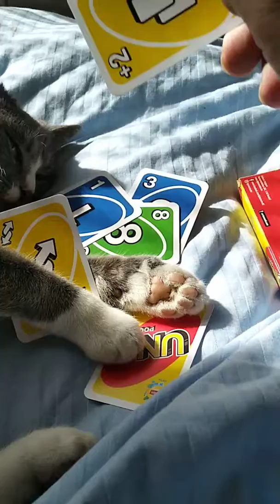Chat joue au UNO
Chat joue